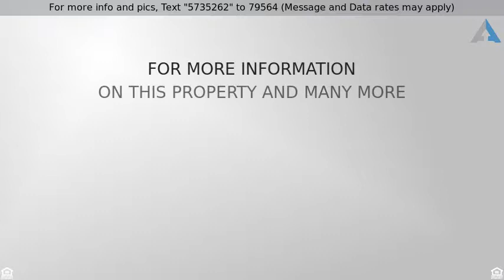Priced at $295,000 - 23909 S VACATION Way, Sun Lakes, AZ 85248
Welcome Home

Located in the prestigious Oakwood neighborhood in Sun Lakes, this 1,575 sq. ft., elegant Portofino villa is a highly upgraded former model with open floor plan, gorgeous white cabinets, marble floors, luxury LED lighting fixtures, fireplace and a den with built in desk and Murphy bed. It's light, bright and meticulously maintained. The clubhouse with all it's amenities including restaurant, pool, golf club, fitness center, pickleball and tennis is just a short walk away. Come see this home. You'll fall in love.